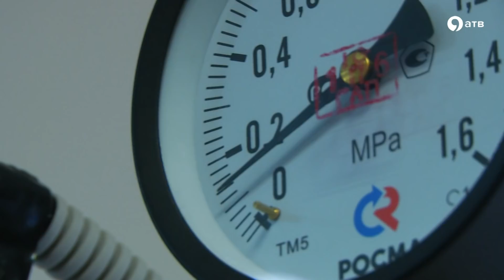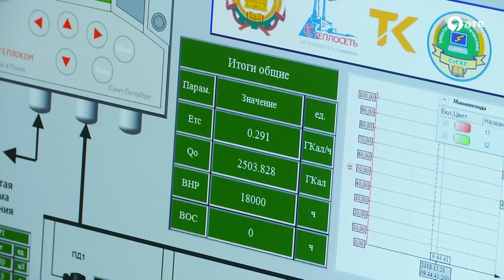Новая лаборатория – шаг навстречу прогрессу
Еще один шаг навстречу прогрессивным условиям был сделан в стенах Ставропольского аграрного университета. Здесь открылась первая в СКФО лаборатория «Энергоэффективные технологии теплопотребления и диспетчеризации»